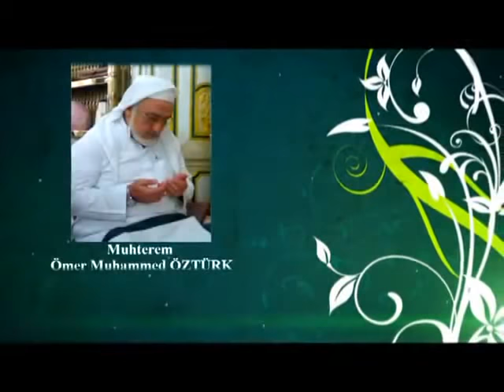Hz Sami (k.s.) ve Simya İlmi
Hz. Sami: "Bize simya ilmi verildi fakat biz hiçbir zaman kullanmadık." demiş midir? İlmi Simya nedir?